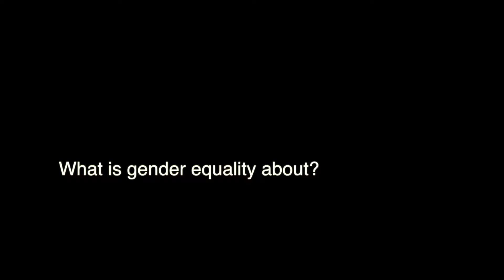Women in Birkbeck- David Latchman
Master of Birkbeck, David Latchman talks about gender equality.

Women In Birkbeck (WIB) is a series of video interviews with Birkbeck staff talking about gender quality and career progression as part of the TRIGGER project.

TRIGGER - Transforming Institutions by Gendering Contents and Gaining Equality in Research, is an FP7-funded European project aiming at increasing the number of women in those university sectors where they are underrepresented.